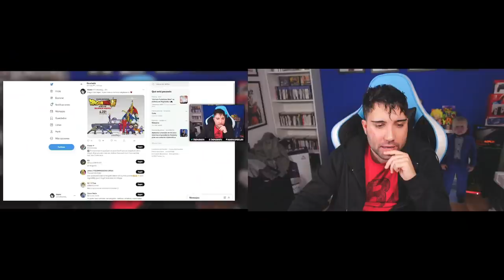Hablemos del NUEVO DLC 14 que va a salir de DRAGON BALL XENOVERSE 2